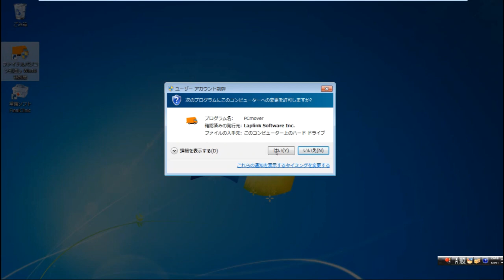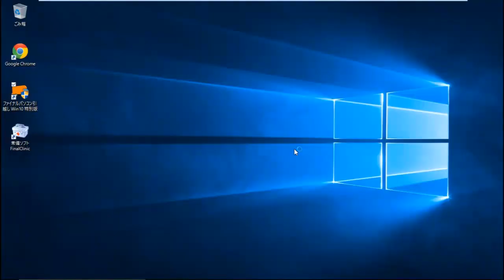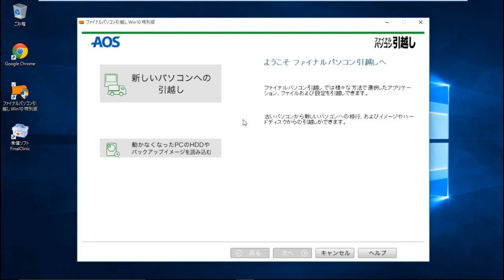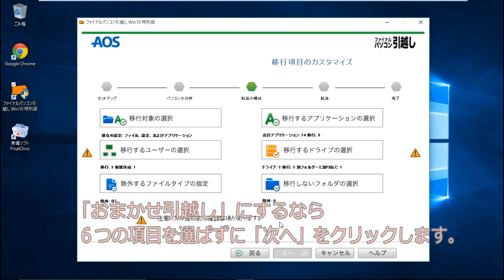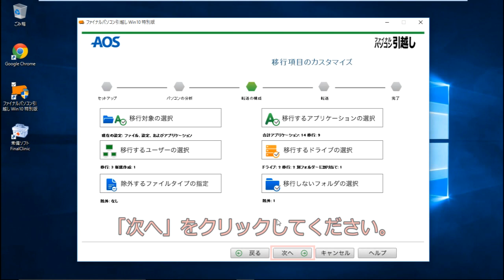ファイナルパソコン引越し USBケーブル おまかせ引越し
ファイナルパソコン引越しを使って、データとアプリケーション、環境の移行方法を動画で説明します。